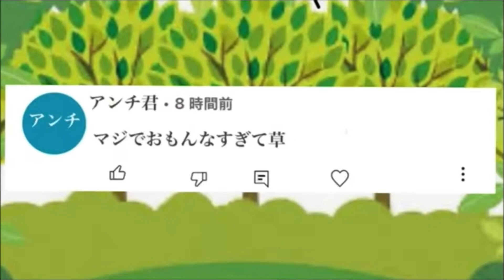【神回】SNS出会い厨のおもしろエピ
國澤一誠の個人チャンネルです！

『92の時間【國澤一誠TV】』とは？

國澤一誠がやりたい事をやって、みんなに笑ったり驚いたりしてもらうチャンネルです！

自分で好きな事やれるんだから、思いっきり好きにやるよ^ - ^

松竹芸能所属お笑い芸人・ヒカリゴケとして10年間活動し引退後、イラストレータ一、怪談、たくさんの活動の中で〘オリジナルブラックバラエティー〙と〘不遇エンターテイメント〙を確立したく、唯一無二のこのチャンネルを立ち上げました！

◉92の時間◉
別チャンネル『オドロバナシ』での過去の企画、オリジナルブラックバラエティー〘92の時間〙が帰って来た！

最強！最高！のオリジナルブラックバラエティーを作ります^ - ^

◆コント
◆トーク

全てで楽しんでもらう動画を目指します♪

◉不遇男◉
國澤 一誠(くにさわ いっせい)
1984年5月30日生まれ
A型　ふたご座
大阪府豊中市不遇町生まれ

幼少期からとんでもなく〘運がない〙僕でした。
その運のなさは大人になった今でも継続中…

人生で味わった不遇は数知れず…
ただ、何故僕が潰れずに元気でいられるかと言うと、その不遇を周りに話した時に〘笑ってくれる〙からです。

自分の不遇でみんなが笑ってくれた時に、心の中がスゥーっと浄化されたようになりました。

それ以降、不遇は笑い話に変え続けて、今の今までやってこれました！

なので、そんな嘘みたいな出来事が続く、嘘みたいな日々をお送りします。

◆リスナーさんや自身の〘不遇体験談〙
◆ゲストの方のヘビーな〘不遇録〙

として、楽しくご紹介します♪

不遇は笑って成仏^ - ^

●メンバーシップ〘92s(クニーズ)〙●

◆加入特典は？

メンバーシップは6種類！
※上位レベルには下位レベルの特典がすべて含まれます。

〘92s〙¥490/月
①コメントとチャットでユーザー名の横に表示する限定バッジ
※加入期間によって変化します！
②コメントとチャットで使える限定絵文字
③メンバー限定生配信

〘パール92s〙¥2,990/月
①パール以上限定生配信
②毎月パール以上限定コミュニティ投稿

〘ルビー92s〙¥5,400/月
①ルビー以上限定生配信
②お手紙
③ポストカードイラスト

〘エメラルド92s〙¥12,000/月
①エメラルド以上限定生配信
②イラスト

〘サファイア92s〙¥30,000/月
①サファイア以上限定生配信
②LINE怪談(30分)

〘ダイアモンド92s〙¥48,000/月
①ダイアモンド以上限定生配信
②あなただけの動画
③LINE怪談(60分)

◆加入方法は？

PC・Androidは⬇
①[メンバーになる]をタップ
②必要事項を入力

iPhone・iPadは⬇
※アプリから加入すると手数料が加算されます。
以下の手順で加入すると手数料がかかりません。

②Safariでペースト
③[ぁあ]をタップ
④[デスクトップ用Webサイトを表示]をタップ
⑤[メンバーになる]をタップ
⑥ログイン
⑦必要事項を入力

〘92s〙大募集してます！！

國澤一誠とゴーが、怪談・心霊スポット・都市伝説の動画、週2ペースの生配信など、さまざまなオカルトを扱うチャンネルです！

◆投稿怪談用メールアドレス⬇
あなたの体験談を是非お送りください^ - ^

國澤一誠と風也Dが、オカルト徹底調査！
怖いを知り、怖いを楽しみ、怖いを味わうチャンネルです^ - ^

クニッキュ(國澤一誠)、カワマル(川口英之)、ゴーマンダ(ゴー)の3人で、ポケモンをテーマに皆で和気藹々と楽しむチャンネルです！

◆Travel TV
『國澤一誠の全部拾ってやるよ！』⬇
動画配信サイトTravel TVにて、2023年10月から月30時間の無料ライブ配信がスタートしました！！
皆様是非！遊びに来てください^ - ^

◆最新怪談DVD
『怪奇蒐集者　Zｰファイル　國澤一誠』⬇
※Amazon他DVD取扱店でも販売しています！
是非検索してみてください^ - ^

その他の詳しい情報は、國澤一誠のＸ(旧Twitter)、國澤一誠【公式スタッフ】のＸ(旧Twitter)、または、國澤一誠公認ファンサイトからチェックしてください^ - ^